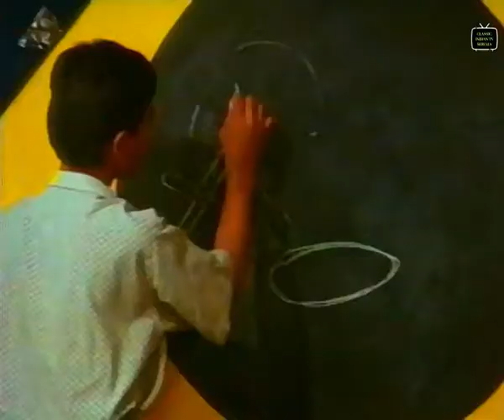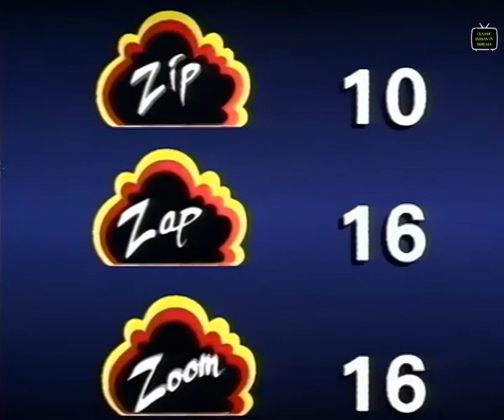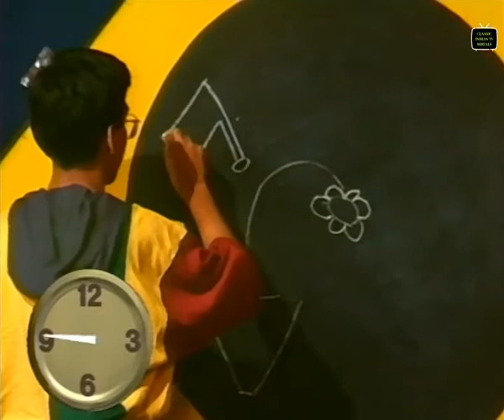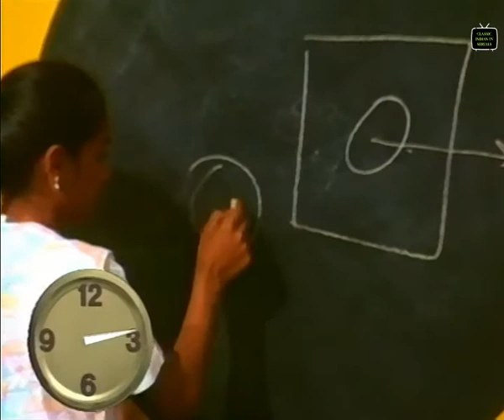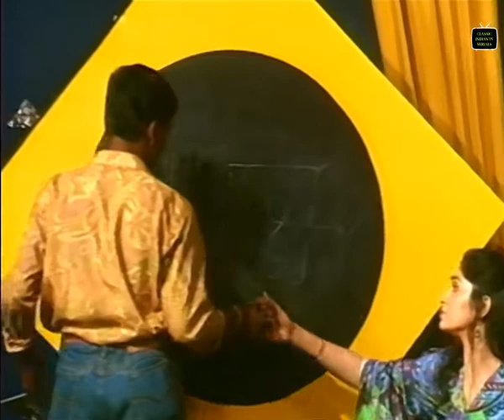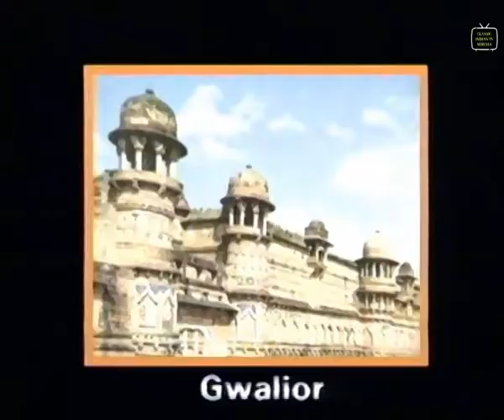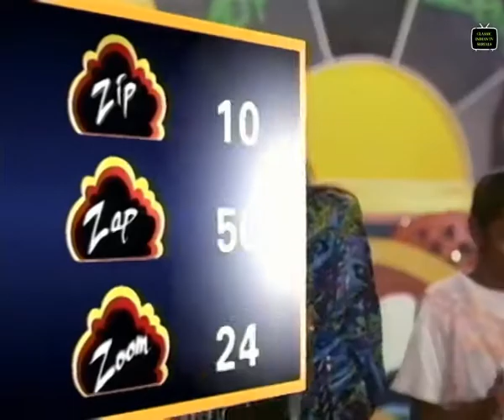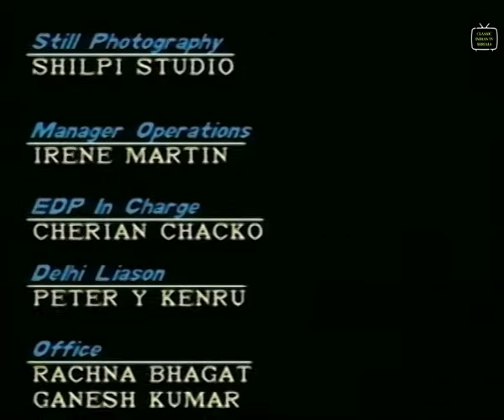Jaldi Jaldi | Episode 02 | Kalpana Kanthan | Classic Indian TV Serials